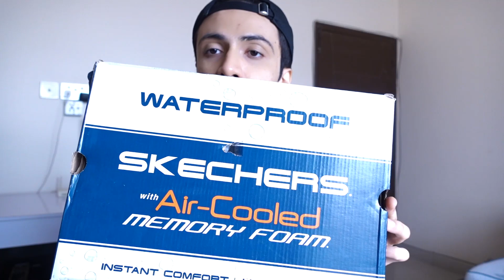Black Boots by Skechers Review | Pakistan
My review and showcase of a pretty legit boot by skechers. It is difficult to find good looking boots in Pakistan nowadays. I recently came across the boots collection at Skechers and needless to say I was impressed. Out of the two boots I picked this is the first one. I will cover the second one shortly in another video.